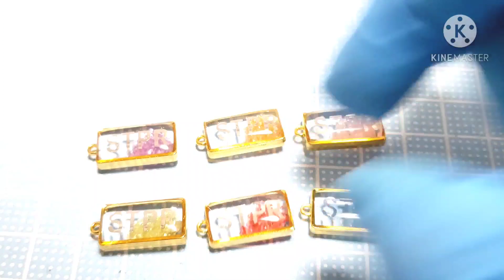UVレジンでミニパーツ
ハンドメイド作品【レジン】の着色、材料、作り方など
レジンに役立つ動画を作りたいと思っています。

アドバイスやコメント お待ちしております。

このチャンネルでは画像検索やYouTube動画など
気になった作品のアレンジ

レジン作り中に偶然出来た作品、役立つ情報

コメントで教えてもらった情報など

簡単にできるレジン作りを紹介します。

100均にもレジンコーナーが増え、ネイルコーナーもすごく役立つ材料が沢山あって必見です！

安くてカワイイ、キラキラするレジンアクセサリーに挑戦してみませんか？

アメブロ     →☆子育て 時々 レジン アクセサリー ☆

そしてたまに子どものヘアアレンジ動画投稿
Facebook→→→簡単 キッズ ヘアアレンジ miyaro

It is an introduction of uv resin accessories.Use uv resin solution and uv light.Curing is a few minutes.Anything in it is OK.Shells, nail parts, stickers, glitter, dried flowers etc.Easy and cute original accessories can be made.Please try a challenge.UV resin is applied in thinner layers and remains wet until being exposed to UV light, either bright sunlight or under a UV lamp. Resin can be used to seal collages and embed items in metal bezels, to cast shapes in molds, and to create an enameled look on jewelry.